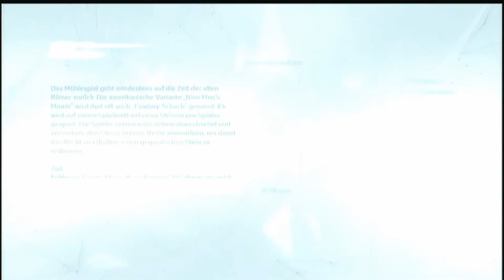Let's Play Assassins Creed 3 #007' Des war doch eine schöne Geschichte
Wie kommt man nur auf solche Ideen?